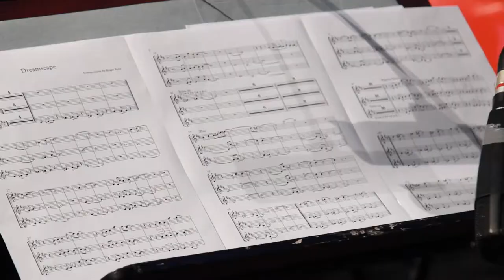BFM 37 — Highlitghs / BFM Opens BG Jazz